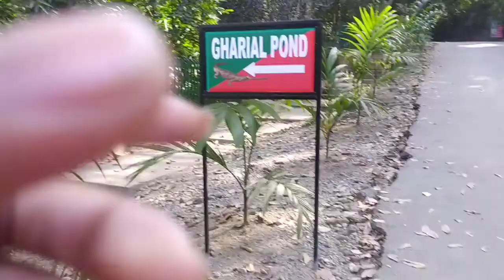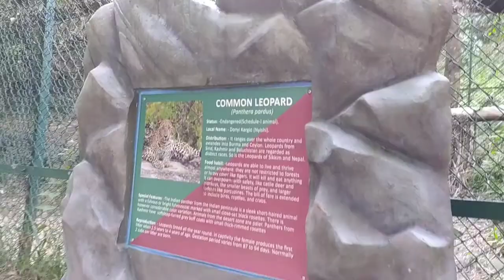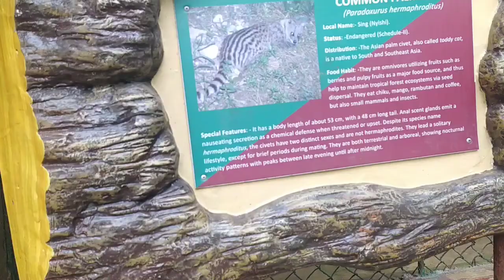Biological Park itanagar